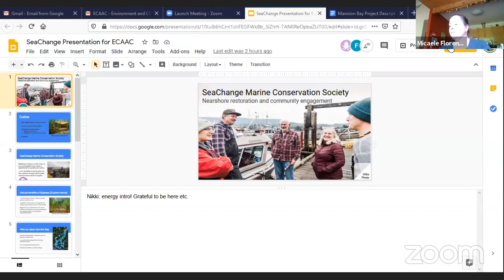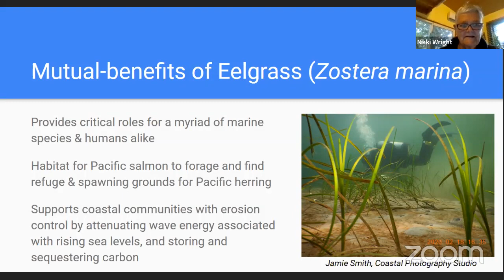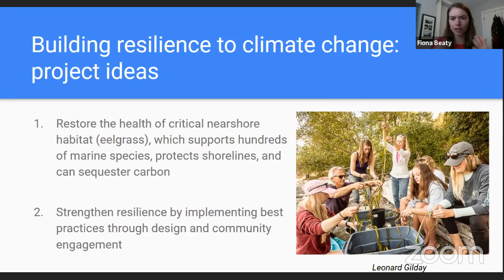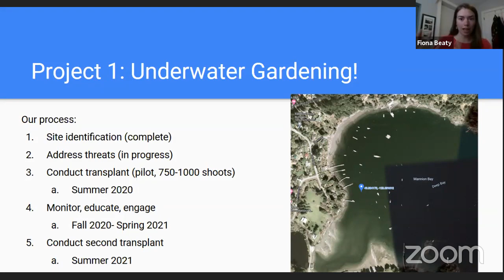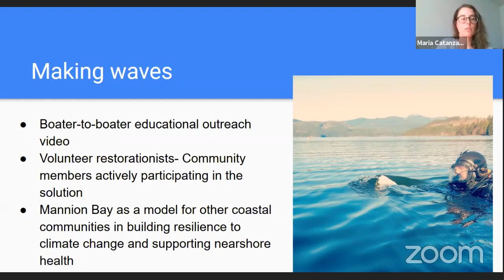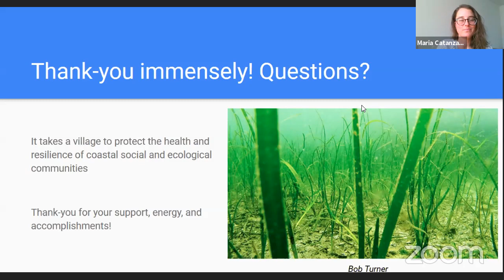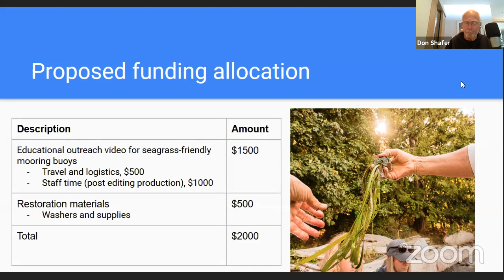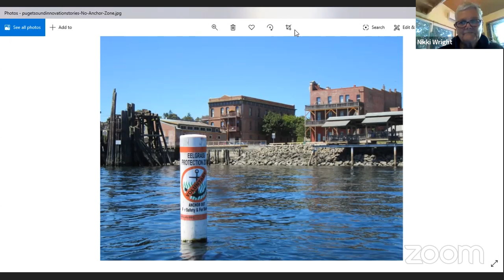ECAAC - Environment and Climate Action Advisory Committee - June 16, 2020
Minutes of the June 3, 2020 Environment and Climate Action Advisory Committee

   PUBLIC COMMENTS

   DELEGATIONS

      Fiona Beaty and Maria Catanzaro, Sea Change Marine Conservation Society re: Eel Grass Planting and Midline Mooring Buouys Initiative

      Mannion Bay Project Descriptions

      Presentation

      Possible Recommendation

   NEW BUSINESS

      Councillor Sue Ellen Fast re: Reporting on Natural Assets

      Report dated June 11, 2020 re: Reporting on Natural Assets

      Possible Recommendation

      Climate Action Revenue Incentive Program Evaluation Criteria (Will Husby, Chair)

      Draft Program Description and Criteria

      Draft Application Form

   ACTION ITEMS

      Review of Action Items from the Previous Meetings

   INFORMATION ITEMS

      2020 ECAAC Work Plan

   NEXT MEETING

   ADJOURNMENT -12:43